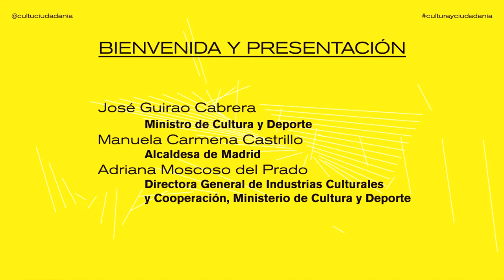BIENVENIDA Y PRESENTACIÓN DEL IV ENCUENTRO CULTURA Y CIUDADANÍA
3 y 4 de octubre de 2018
BIENVENIDA Y PRESENTACIÓN
•José Guirao Cabrera. Ministro de Cultura y Deporte.
•Manuela Carmena Castrillo. Alcaldesa del Ayuntamiento de Madrid
•Adriana Moscoso del Prado. Directora General de Industrias Culturales y Cooperación, Ministerio de Cultura y Deporte.